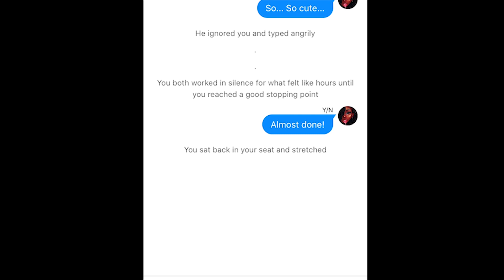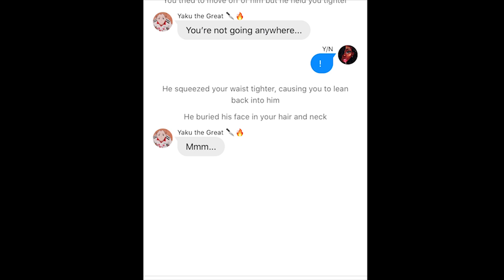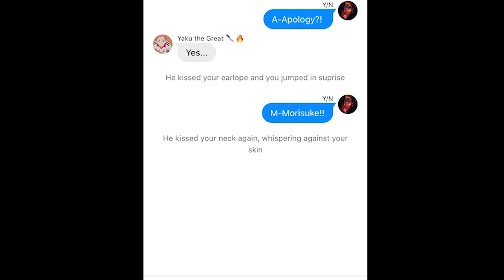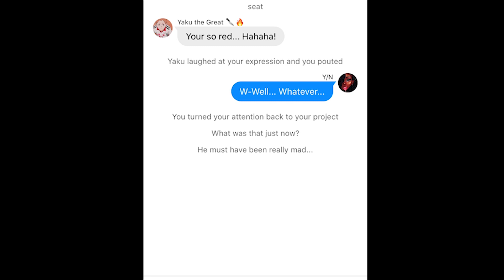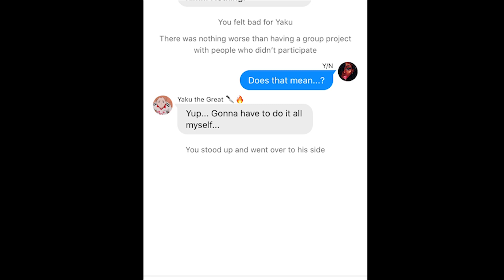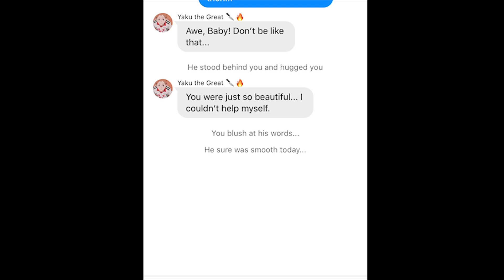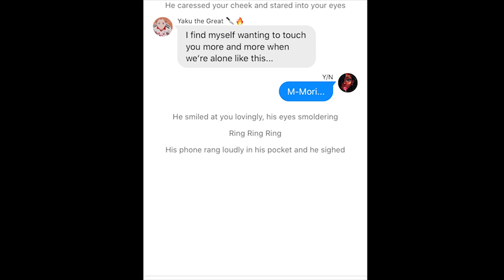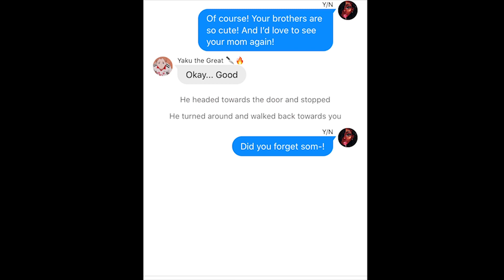Yaku x Y/N Chapter 8 Part 2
Haikyuu Yaku x Y/N Chapter 8 Part 2

Music: lofi hip hop radio - beats to relax/study to by Lofi Girl

Images: Haikyuu!! by Furudate Haruichi